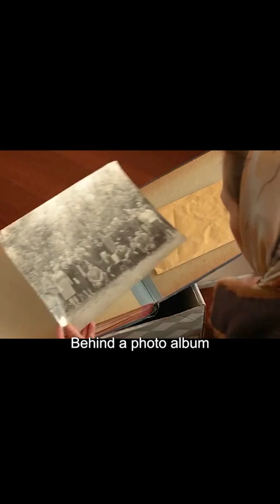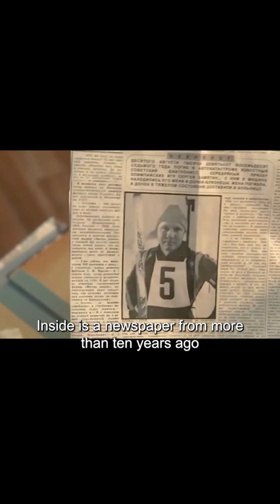Strange husband went missing